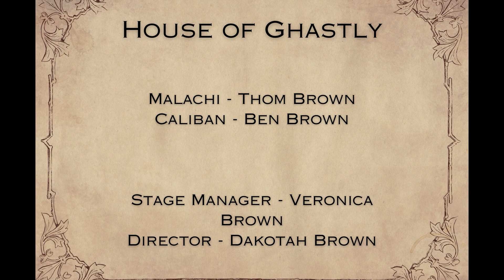Episode 22 Humans lick too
Join us for a story!